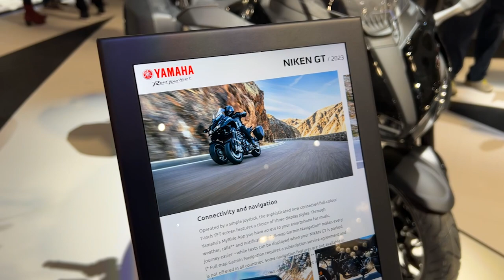2023 New Yamaha Niken GT Walkaround EICMA 2022 Fiera Milano Rho